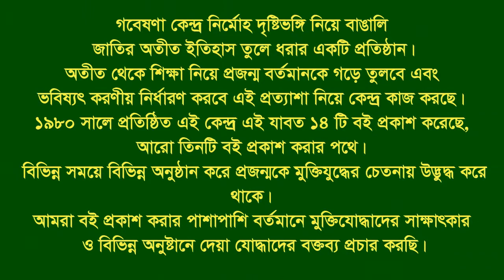Interview of Humayan Kabir ।। Akhaura ।। Comilla ।। F Fighter ।। FF ।। War Injured